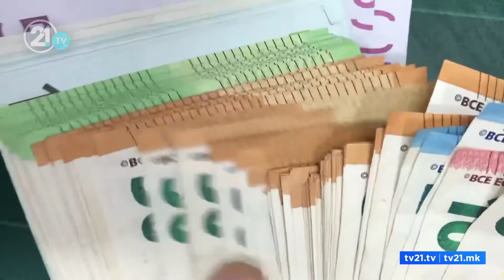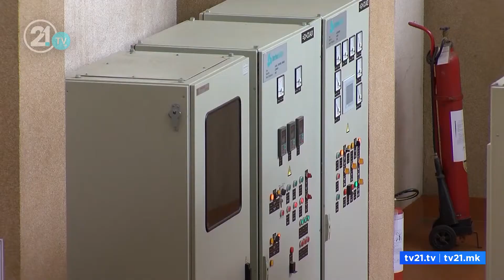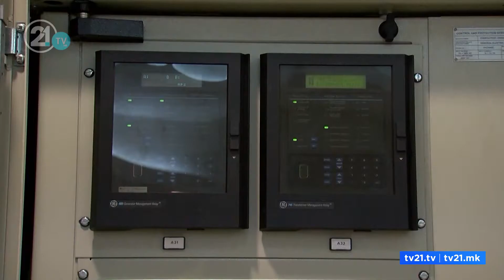Kriza energjetike, tema e Këshillit të sigurisë.